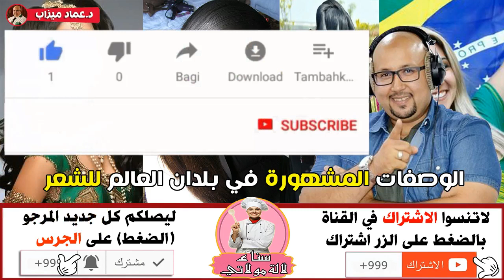الوصفات المشهورة في بعض الدول لترطيب الشعر من الدكتور عماد ميزاب imad mizab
▬▬▬▬❤ شــــاهد ايــضاا ❤▬▬▬▬
موقع سناء لالة مولاتي sana lala moulati